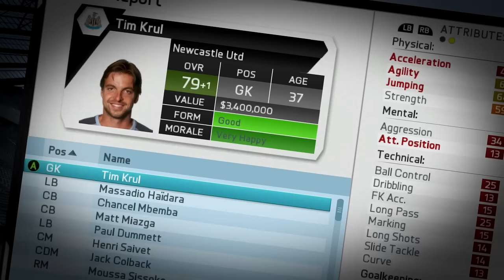FIFA 16 | MATT MIAZGA IN 2025!!! (CAREER MODE)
MATT MIAZGA IN 2025!